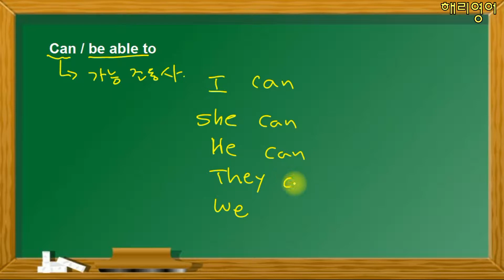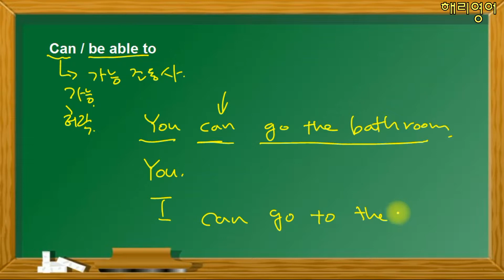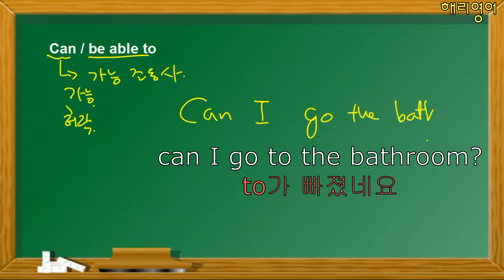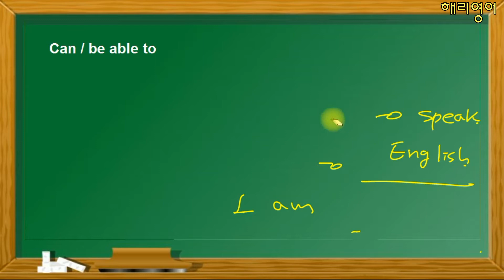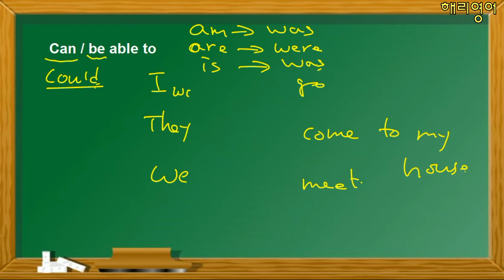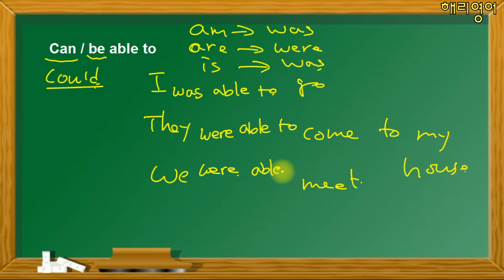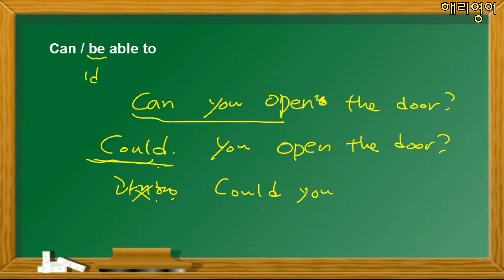39.(조동사 2)초등생도 쉽게 이해할수 있는 해리와 함께 배우는 영문법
가장 기초적인 부분부터 설명해 드려요~ 가끔씩 한국에서는 문법용어때문에 많이 어려워 하시는데 최대한 이해하기 쉽게 설명하였습니다.